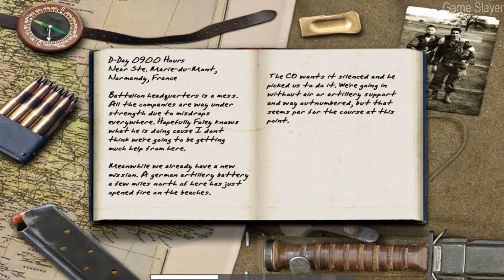Call of Duty 1 Gameplay Walkthrough Part 2 - American Campaign - Route N13 - Game Slayer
The fourth mission begins when Martin, Pvt. Elder and Sgt. Moody are along highway N13, meeting fierce opposition but they are able to keep driving until their car is damaged by a tank. They then go to a garage to commandeer a Kübelwagen. They hurriedly drive away and arrive safely at the battalion headquarters.

In the fifth mission, Martin and several others assault Brécourt Manor to destroy German artillery which has been hindering progress at Utah Beach. After this mission, it is revealed that Martin's unit will be detached from the 101st Airborne Division for special missions behind enemy lines, due to outstanding performance.

Presented By Game Slayer